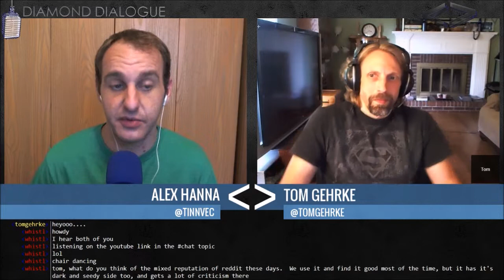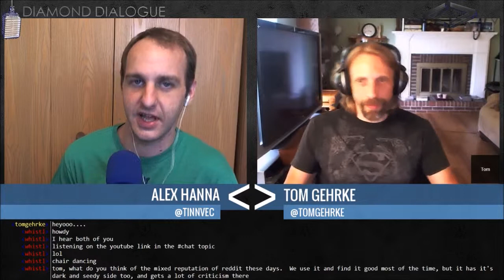Diamond Dialogue #9 - tomgehrke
On this episode of Diamond Dialogue, I interview tomgehrke!